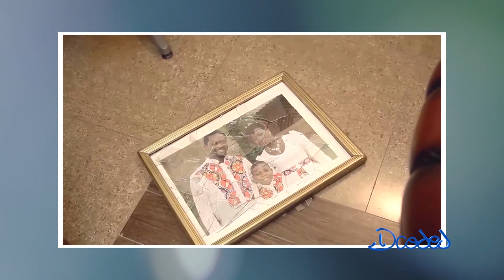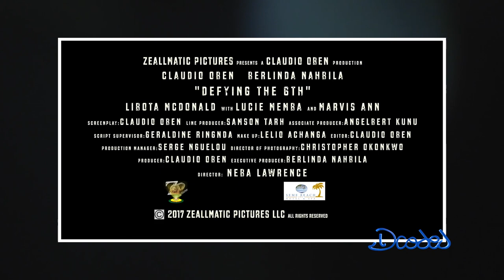Actress Lucy Memba Bos "Cameroonian actors need training"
Cameroonian actress and film producer, Lucie Memba Boss opens up on what she thinks is the way forward for the Cameroon film industry, stressing that actors don't want to study or train themselves so as to improve on their craft.

While praising other strong female film producers in Cameroon, Memba says schools should adopt theatre arts in their curriculum in order to produce better future film makers in Cameroon.

Memba also talks on the difficulties balancing showbiz, motherhood and entrepreneurship. There's so much to learn from this movie powerhouse.

Be part of us.

Catch Us On TV:
Vox Africa UK (Wed @7:30PM)
STV (Wed @6PM)
Canal2 English (Fri @8:30PM)
My Movie Channel (Fri @8PM)
My Media Prime Time (Sat @7PM)